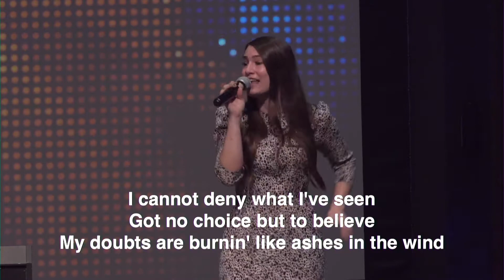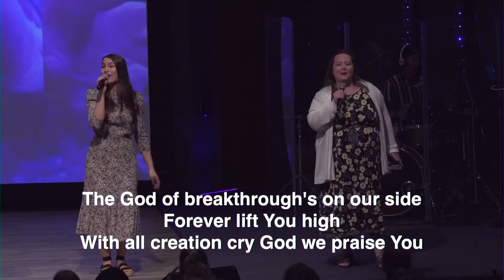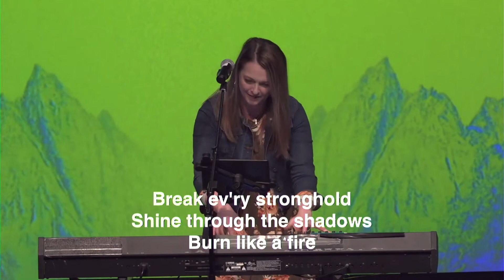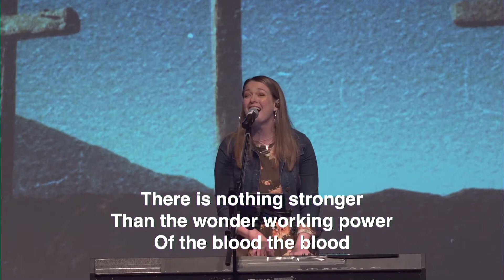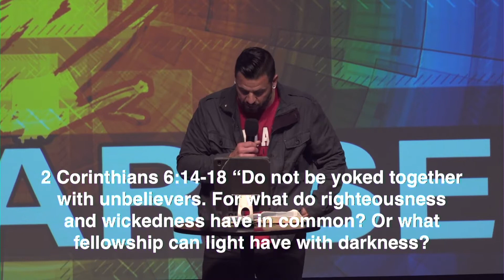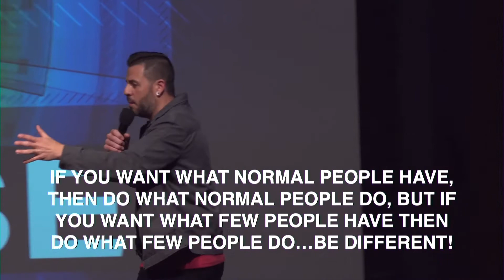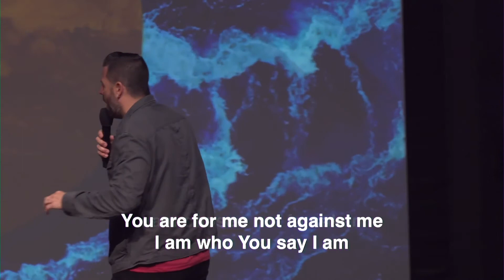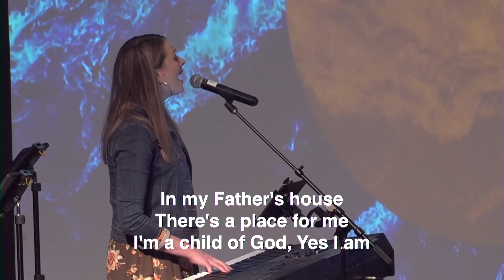Arise // Week 4 // April 24, 2022 // Associate & Student Pastor Matt Willingham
Check out this sermon from Associate & Student Pastor Matt Willingham as he continued the sermon series for this month, "Arise."

To learn more about Heartland Christian Center or to partner with us prayerfully or financially please visit hcc.ag.

As a guest viewing today you are a VIP, which means we would like to give you a gift. Please use the following link so that we can get that to you and keep you in the loop with all of the wonderful things we are doing here at Heartland Christian Center.

PARTNER WITH US:
Today we have the opportunity to be a part of supporting the ministry of our church. If you want to give today, you can do so